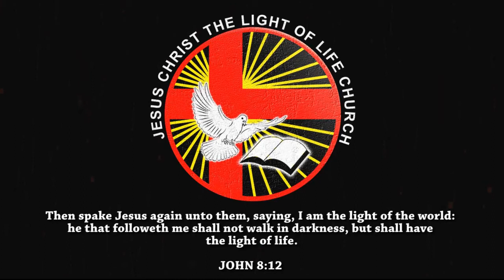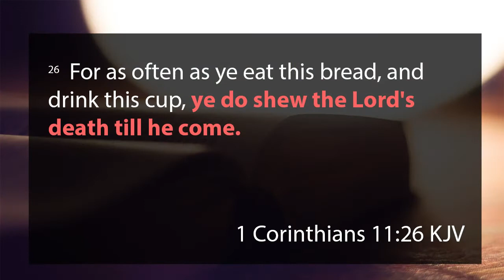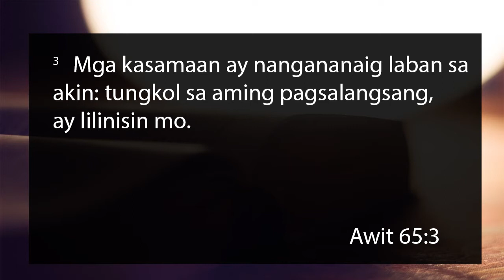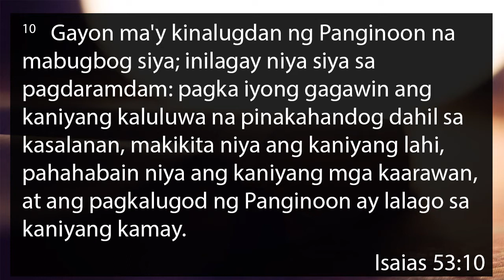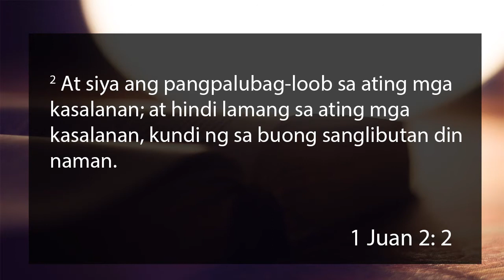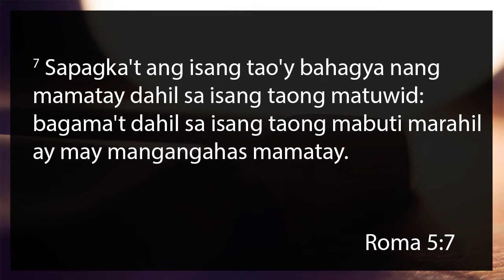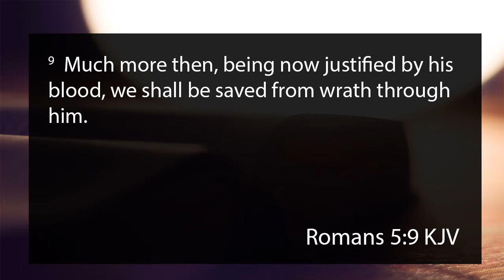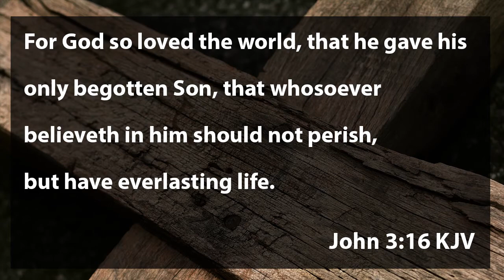THE ATONEMENT (JCLLC)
Pastor Norman Wileman ,Jr.

Credits:
Logo Background Music: